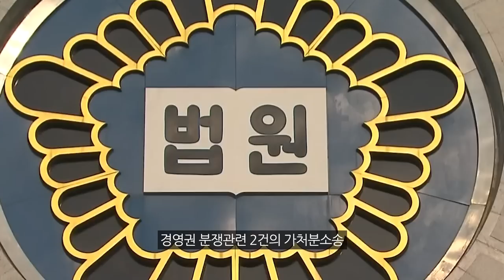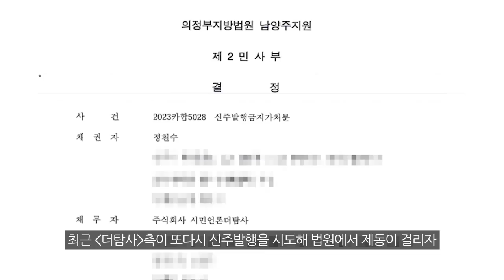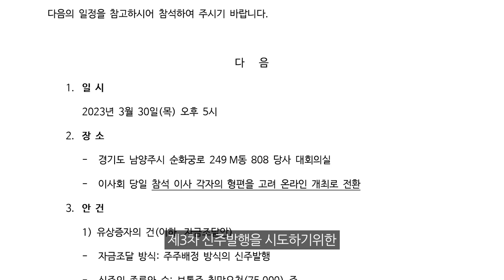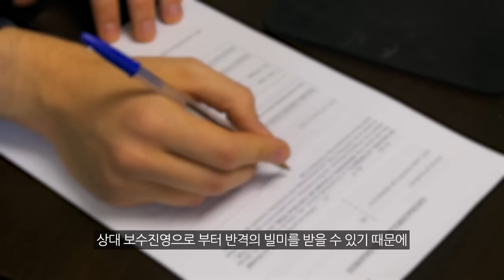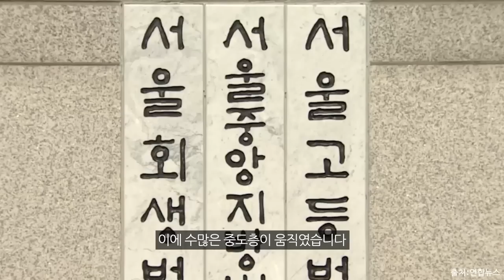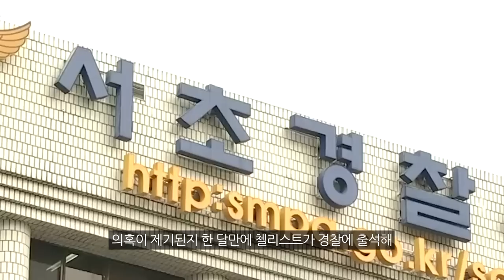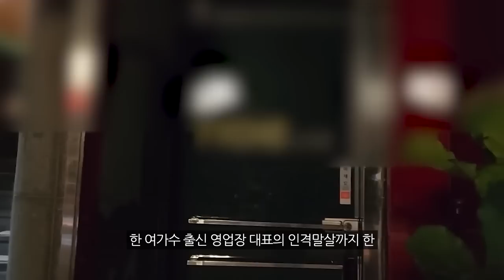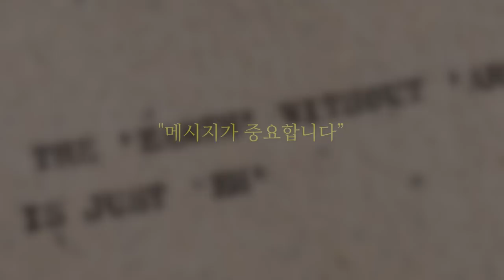[월요보도] 청담동 술자리 의혹 '스모킹건'은 어디로?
◼ 열린공감TV 정기후원 및 변호사비 후원 계좌 : 국민은행 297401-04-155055